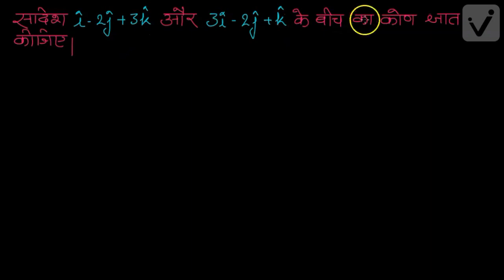सदिश बीजगणित-1 (कक्षा -12)